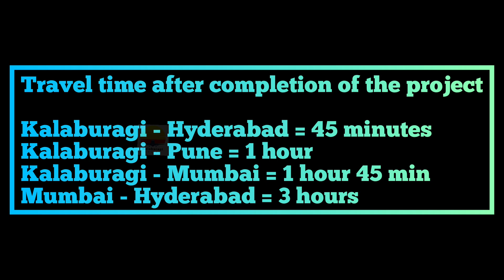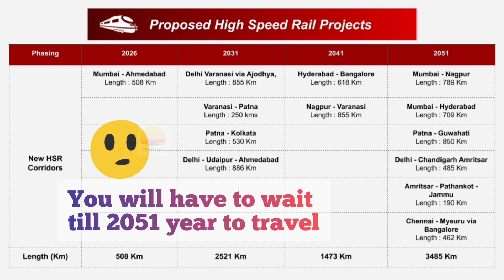Kalaburagi To Get Bullet Train Soon | Gulbarga Railway Station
Kalaburagi railway station will get bullet train in near future. Good news for Kalaburagi people as Gulbarga Railway Station will be getting a fast bullet train which will run from Mumbai to Hyderabad. Watch the video to know more details of this Kalaburagi bullet train project.